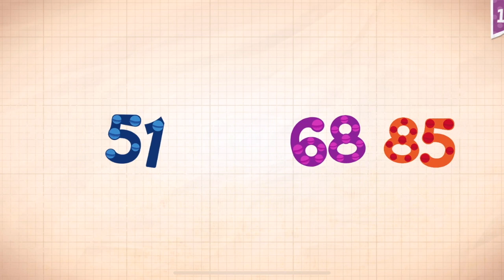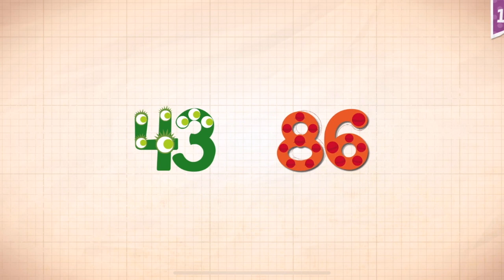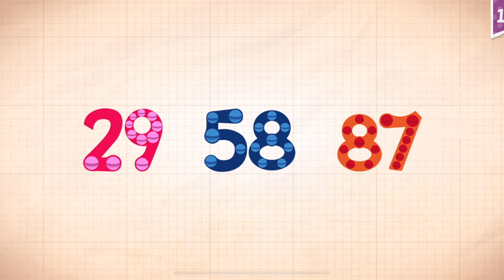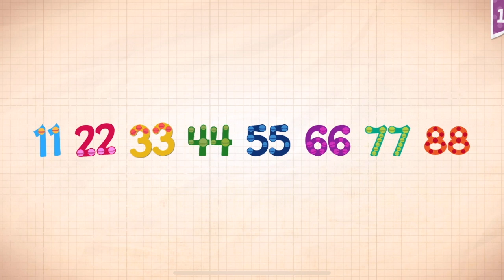Endless Numbers Learn To Count 1 to 10 Best App For Kids Count 1 to 50